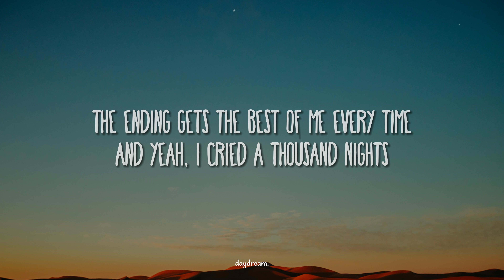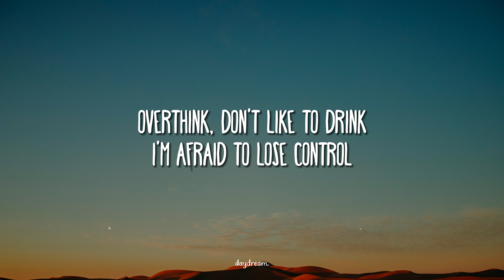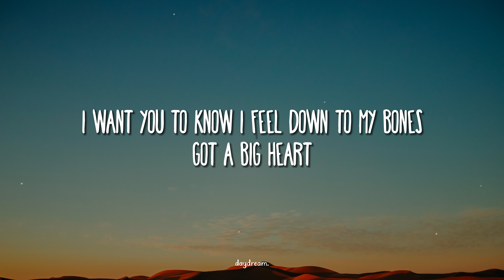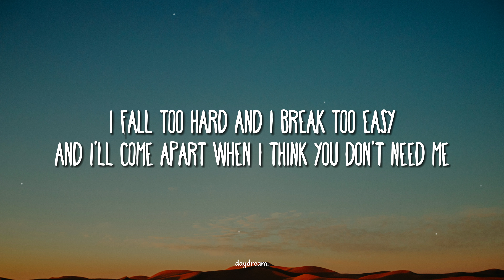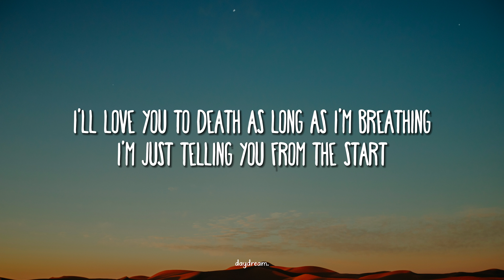ROSIE - Big Heart (Lyrics)